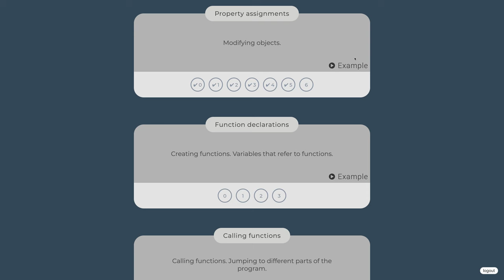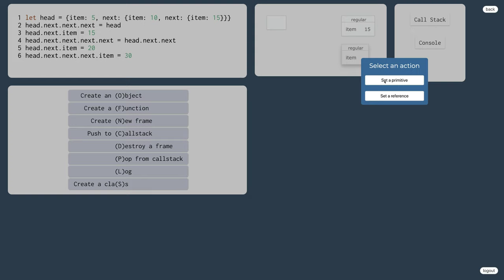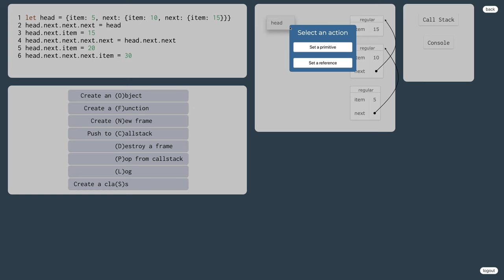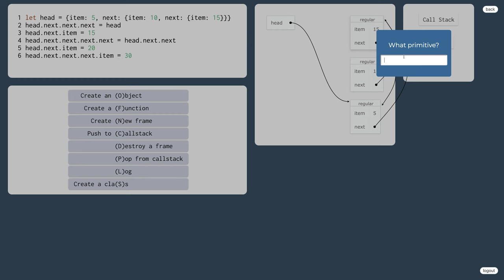1005 👅 1.4.1.XIII. Priradenie hodnoty ku vlastnosti objektu v JavaScripte - cvičenia